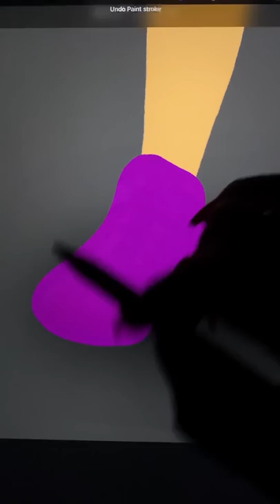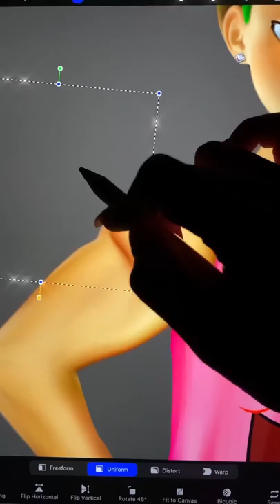Miraculous Ladybug Adrian Glow Up Spongebob patrick - Miraculous Cartoon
Thank youuu!!!